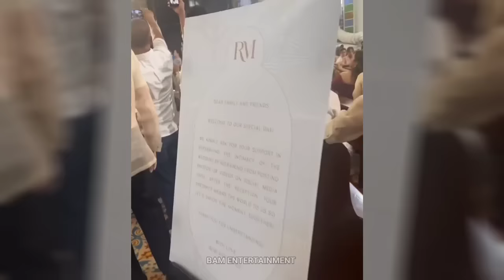ROBI DOMINGO WEDDING❤️FULL VIDEO NG KASAL NI ROBI DOMINGO & MAIQUI PINEDA KAPAMILYA STAR STUDDED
robi domingo, robi domingo wedding, robi domingo and maiqui pineda and wedding.